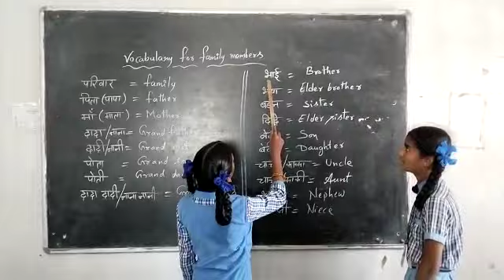Hindi vocabulary family members